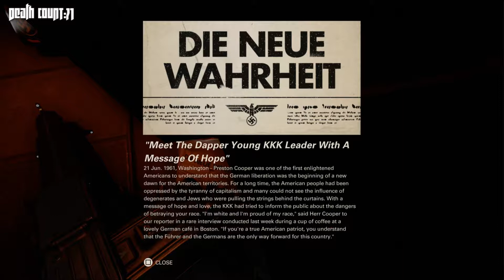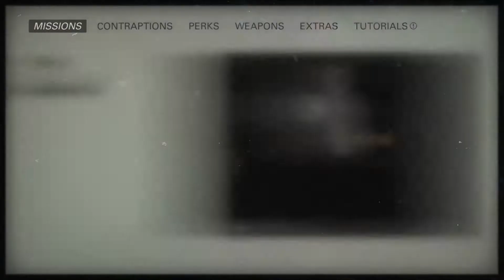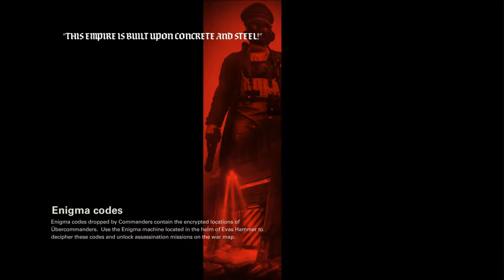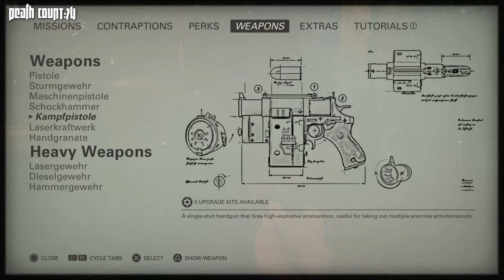A German plays Wolfenstein 2: The new Colossus | EP 24 | BJ the Bunker Buster